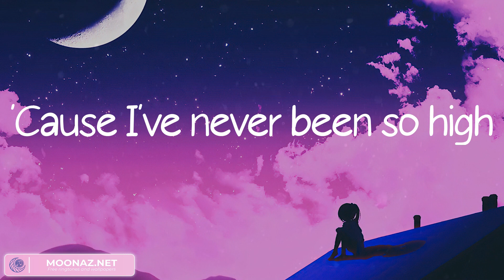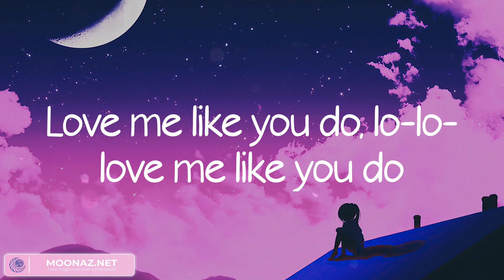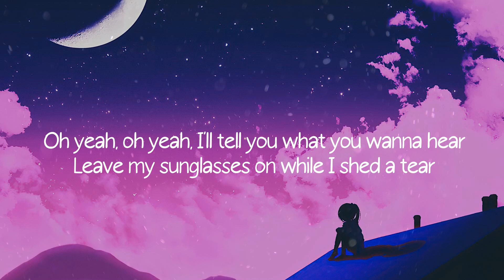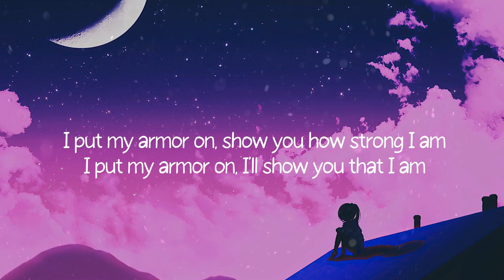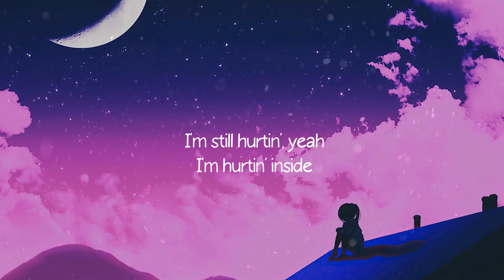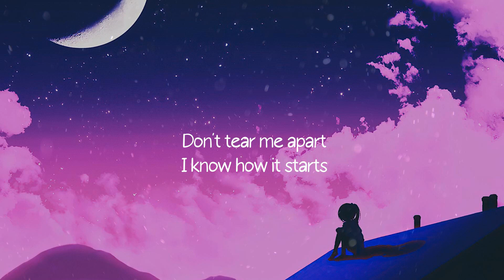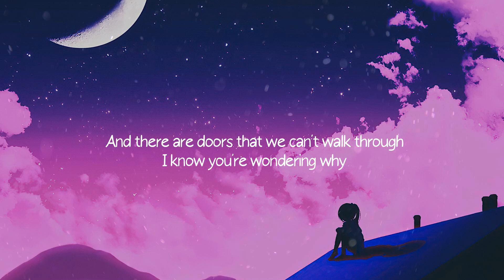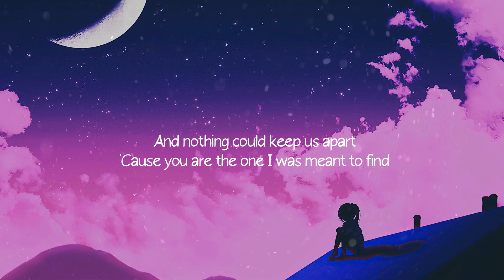Love Me Like You Do - Ellie Goulding (Lyrics) Sia, Sia,... Mix 2023